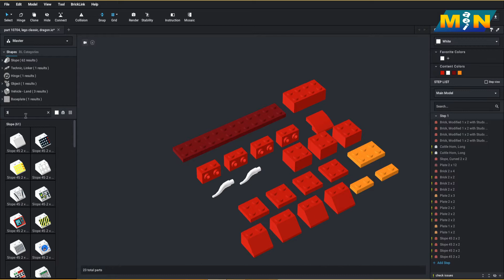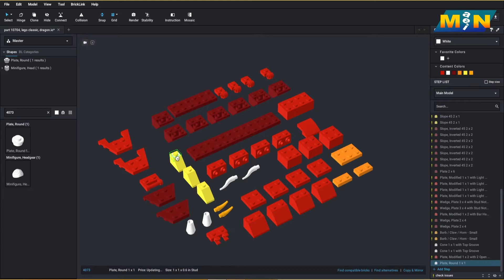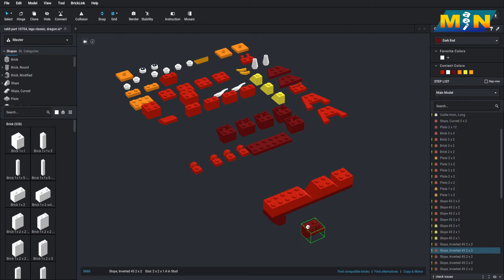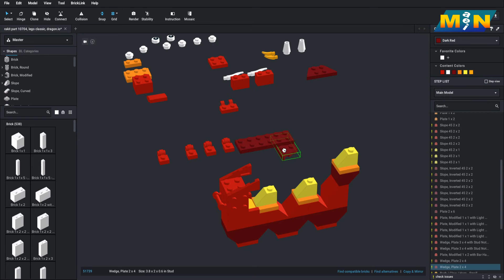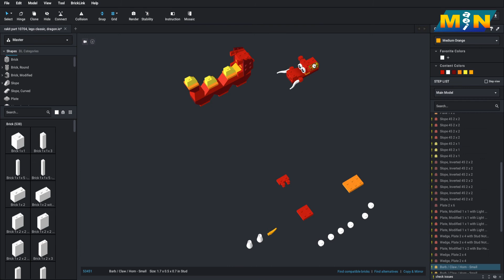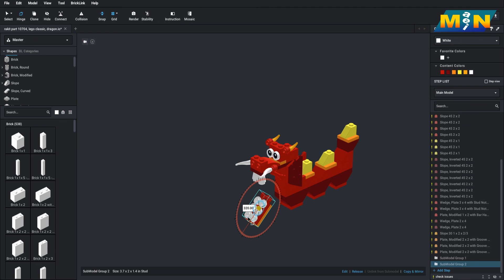Video LEGO Dragon | Bricklink Studio 2.0 | LEGO 10704 | (Speed build)